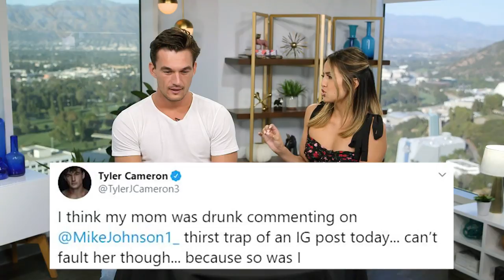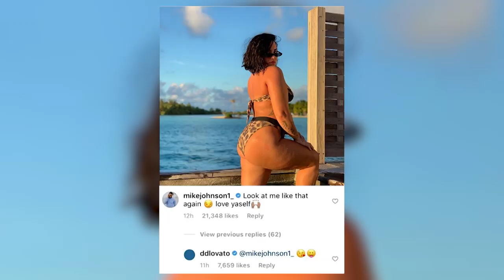Tyler Cameron Gets Roasted | The Rundown | E! News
See how the "Bachelorette" star responds when his friends rip into him. Plus, see Cameron's go-to model face and more!